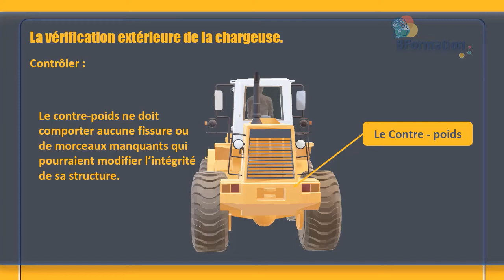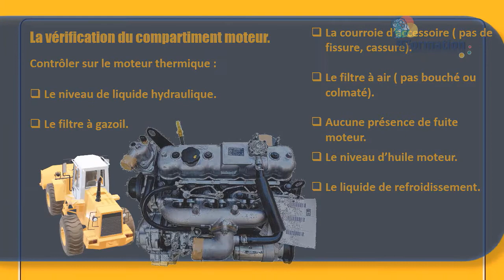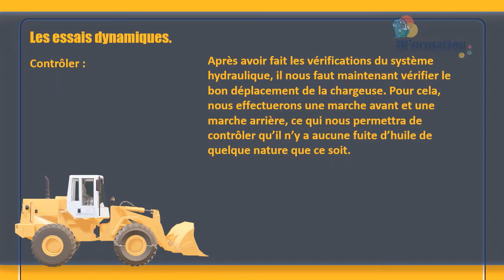Prise de poste 3D CACES R482 Cat C1 La Chargeuse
Si vous avez apprécié cette vidéo, n'hésitez pas à la partager et si vous n’êtes pas abonné à la chaîne pensez à le faire.

Birds de Corbyn Kites - Musique libre sur Youtube studio.